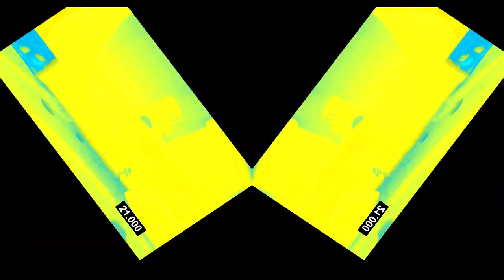Veg Replace Tennis The New Guppy Full Episode w Zooli Bubble Guppies Rounds